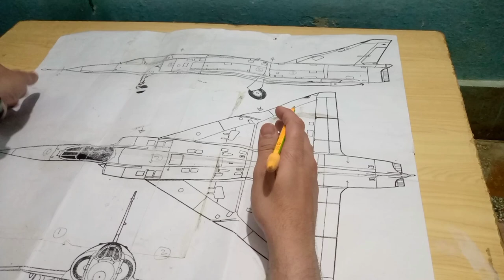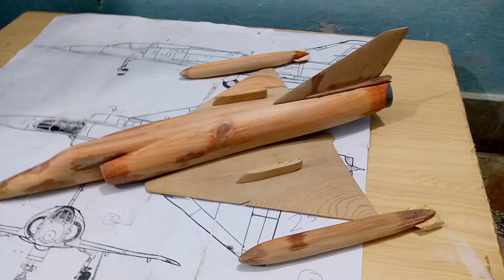Mirage 5 wooden aircraft model by MIworkshop123